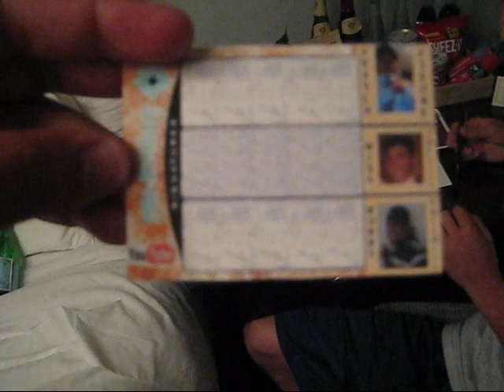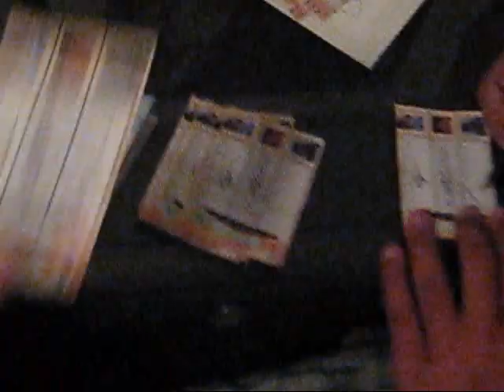Epic Exclusive Triple Auto signing w/ JETER AND DAVID WRIGHT